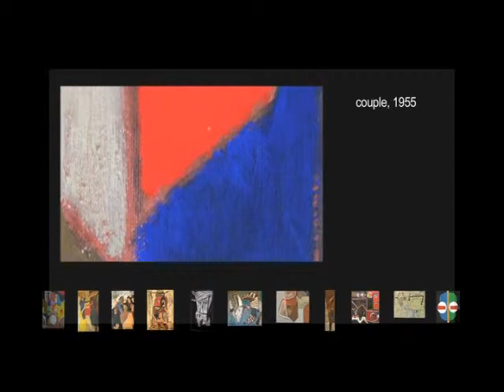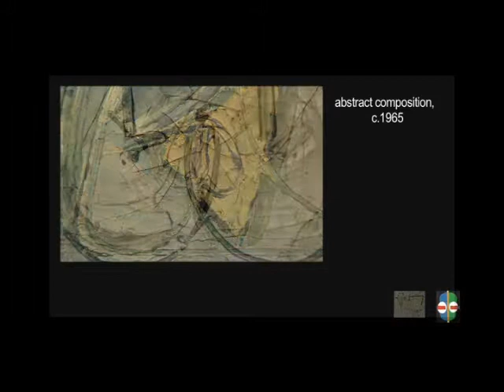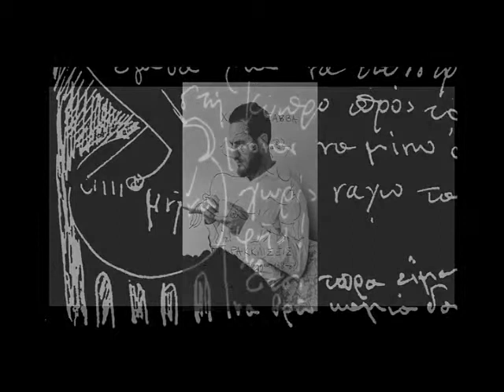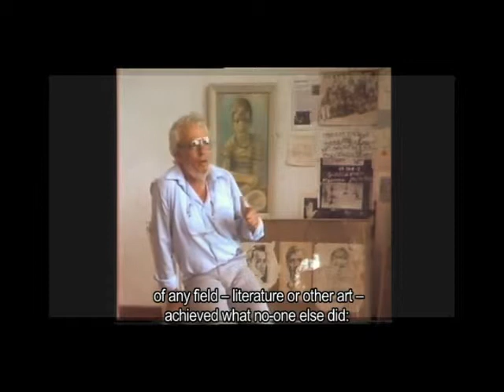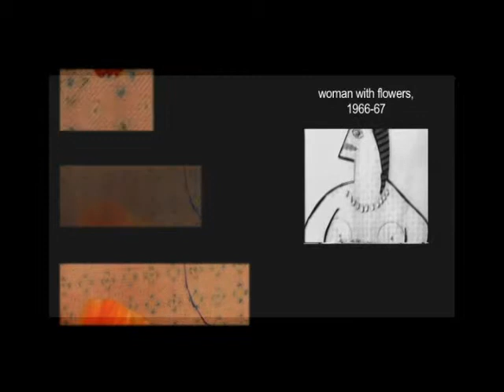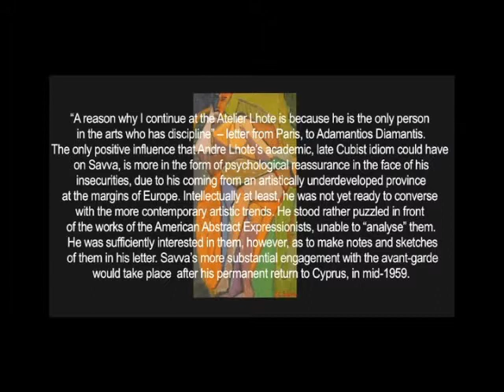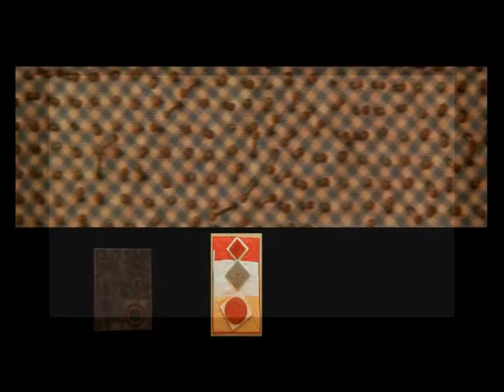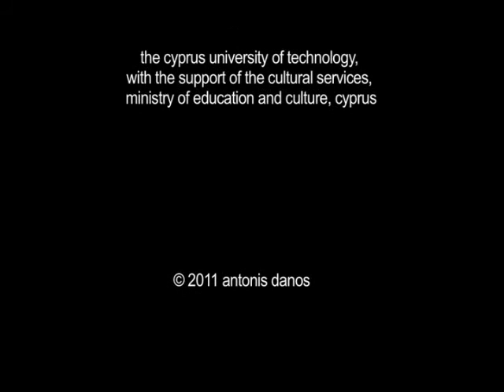Christoforos Savva (1924-1968)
A study on the work and life of Cypriot artist Christoforos Savva (1924-68), which includes some archival material (from the 1960s and 1980s), and contemporary filming and explorations of his work.
Yannis Yapanis – Direction-Photography
Antonis Danos – Research-Screenplay
Yiannis Christidis – Sound Design-Music
Demos Protopapas – Archival Interviews
A production of the Cyprus University of Technology [Antonis Danos]. With the support of the Cultural Services, Ministry of Education and Culture, Cyprus
51 minutes. Colour and black & white. In Greek and English